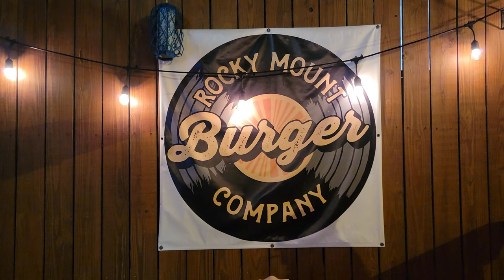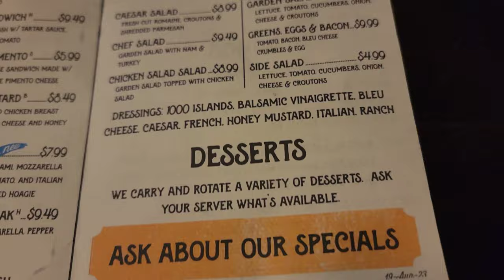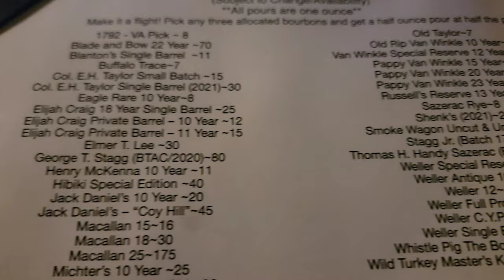Rocky Mount, Virginia - burgers, a speakeasy, and Grace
Tina and I drove down to Rocky Mount, Virginia to see Grace Potter in concert at the Harvester Performance Center.  We had dinner at Rocky Mount Burgers and then drinks at Anastasia's a Speakeasy in Rocky Mount that has a Superb whiskey collection.

Cash.App/$TheFrontiersman

Kia-Belle
Michael Ford
Scott Lungwitz
Dylan Pritchard
Derek Stephan
Bill Coleman

Thanks to my YouTube Trailblazers:
Bill Coleman
Dale and Paula McKenzie
Derek Stephan
Gamblin Granny
Lotts Creek Dave
Kenokid
Kia-Belle
Kissy Kat
Matthew Cox
Neil Macedo
PJ’s Cocktails and Entertainment
Ronnie C
Scott Lungwitz

WHISKEY SCORING:
98 – 100 – Best Whiskey Ever
90 – 97 – Superb
80 – 89 – Really Good
70 – 79 – Good/Crushable
60 – 69 – A Daily drinker and a good mixer
50 – 59 – Just don’t sip…Shoot it, or mix it with stuff
40 – 49 –  I would recommend to pass on this next time
30 – 39 – Simply not good
0 – 29 – This is perhaps one of the worst things ever tasted